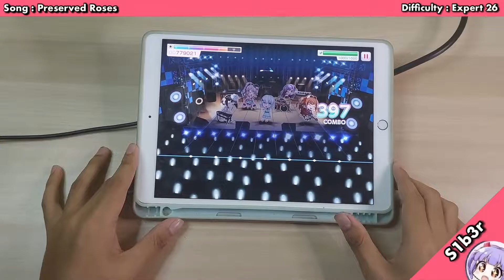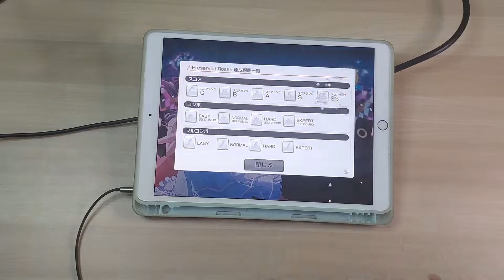【BanG Dream】Preserved Roses ~ All Perfect!!【Expert 26】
Settings

Note speed: 11.0
Note size: 100%
Timing offset: 0
Music volume: 70
SE volume: 20